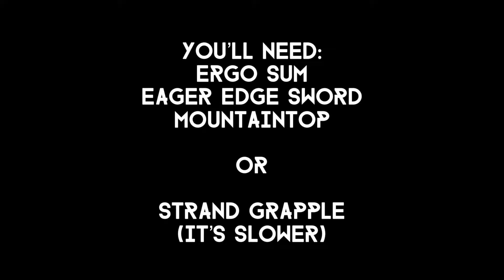[Partially Patched] Solo Vesper’s Host Farm Guide! Faster than ever!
This works on Master and Regular! The first encounter drops the VS Chill Inhibitor Heavy Grenade Launcher,  the VS Velocity Baton Area Denial Special Grenade Launcher, and the VS Gravitic Arrest Fusion Rifle. It also drops the Arm, Chest, and Leg armor pieces.

Load into the dungeon, follow the path that I show to skip to the first encounter. The goal of the first encounter is to dunk three nuclear cores into the chests by the large ball in the main encounter room. You can bypass these mechanics by skipping outside of the map to the maze part of the dungeon. Dunking the first three bombs of the maze section counts as progress for the encounter, which is much easier and faster than doing it regularly!

If you are new to out of bounds skipping, it may take a few tries in order to get the timing of the jumps right. If you die during the first skipping section, it’ll respawn you back at the start of the dungeon and you can try again. If you die during the encounter skip portion, it will respawn you back at the encounter start. Dying won’t affect your loot, so no need to worry if you mess up!